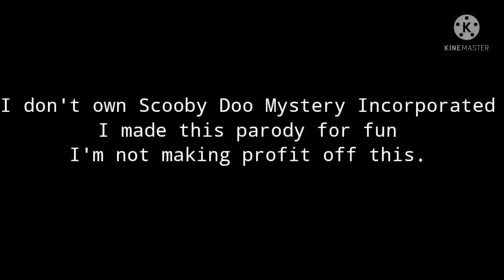How MrFlimFlam Got His Name